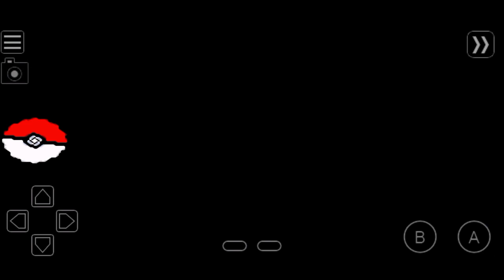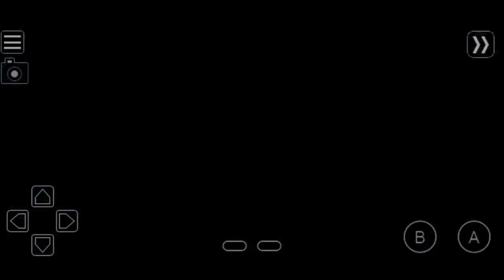6TH BADGE **EASIEST VICTORY EVER** | POKEMON DARK WORSHIP EPISODE 20 | IN HINDI